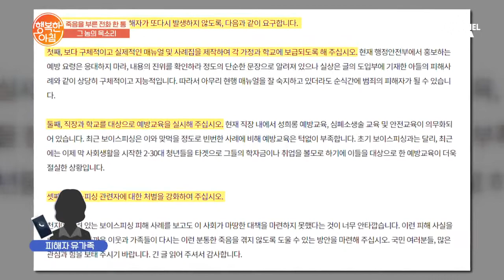보이스피싱 피의자, '그 놈의 목소리' | 행복한 아침 265 회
피해자 유족의 인터뷰, 제 2·3의 피해자 없어야···

☏피의자의 목소리를 아시는 분은 전북지방경찰청 제보 부탁드립니다☏